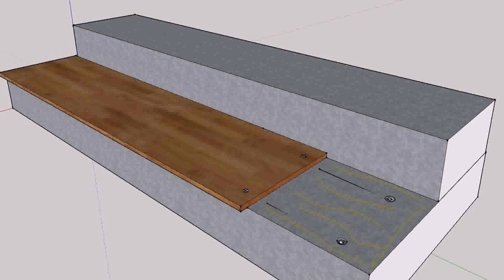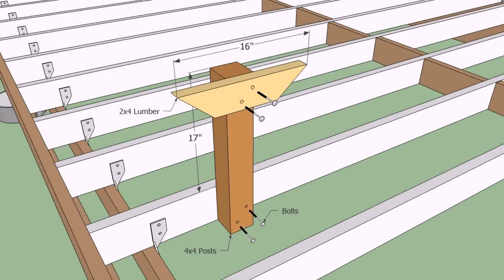Building A Wood Deck Over Concrete Steps